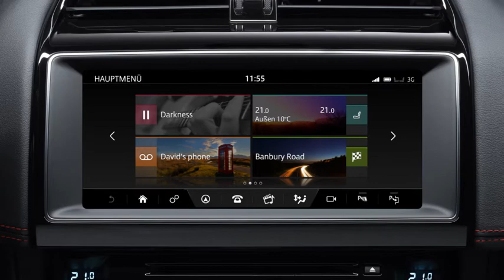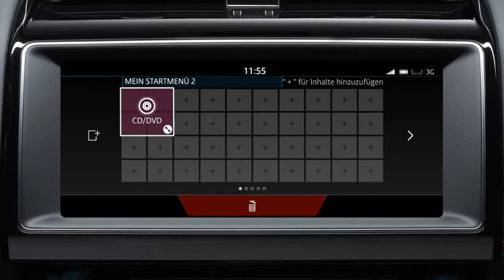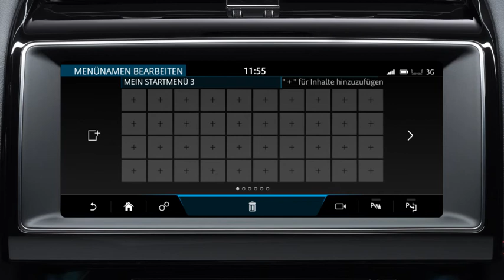Jaguar F-PACE 2017 | InControl Touch Pro: Personalisierbarer Homescreen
Der personalisierbare Homescreen erlaubt dem Fahrer einen individuellen Startbildschirm zu konfigurieren und dort Verknüpfungen für bestimmte Funktionen zu hinterlegen.
Erfahren Sie in diesem Video mehr dazu.

Weitere Informationen zum offiziellen Kraftstoffverbrauch und den offiziellen spezifischen CO2-Emissionen neuer Personenkraftwagen können dem Leitfaden über den Kraftstoffverbrauch, die CO2-Emissionen und den Stromverbrauch neuer Personenkraftwagen entnommen werden, der bei allen Jaguar Vertragshändlern und bei Jaguar Land Rover Deutschland GmbH unentgeltlich erhältlich ist. verfügbar.